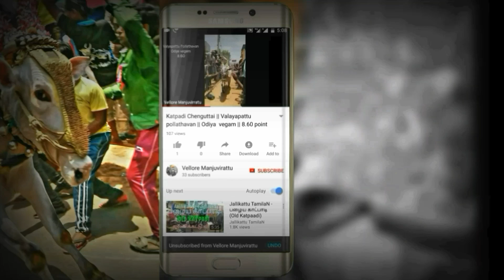02-02-19 | Shenbagathoppu Don | Won 1st prize |Kalasanudhiram| Odiyavegam 8.97 |Vellore Manjuvirattu